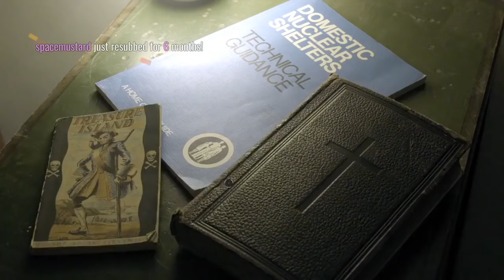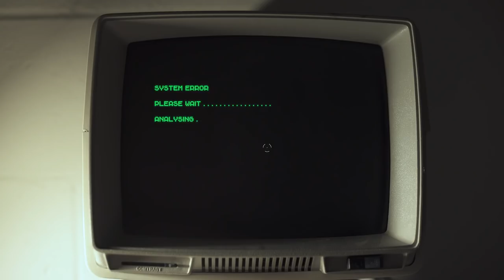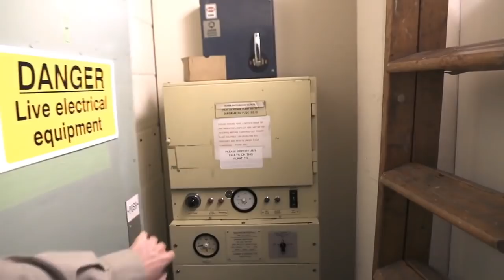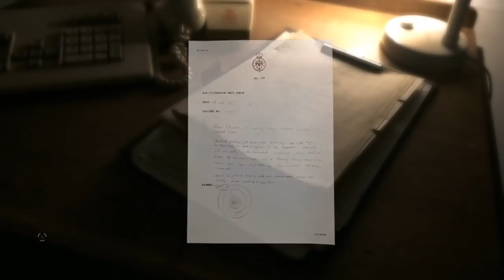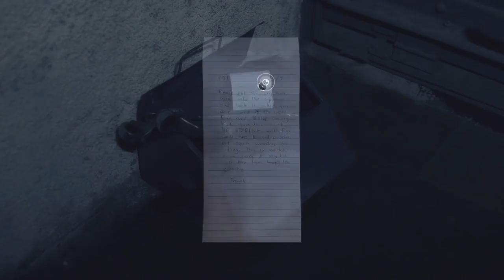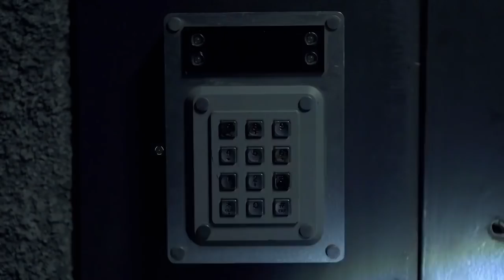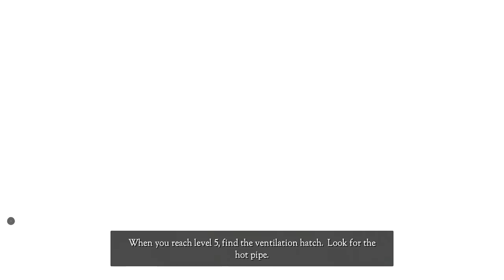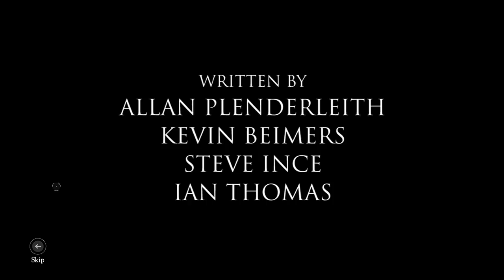Jerma Streams - The Bunker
Jerma archived  The Bunker (The original title of this stream was "FMV Horror Show", and was originally streamed/recorded on July 6th, 2017)